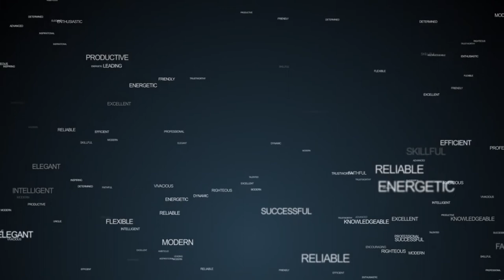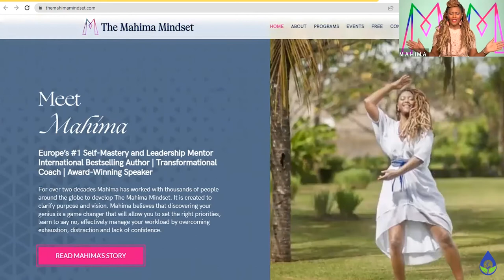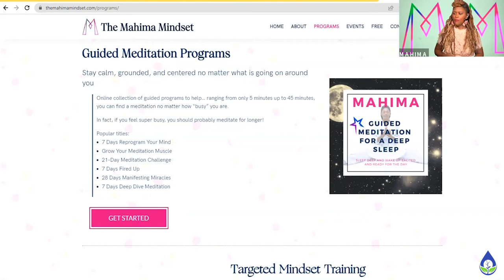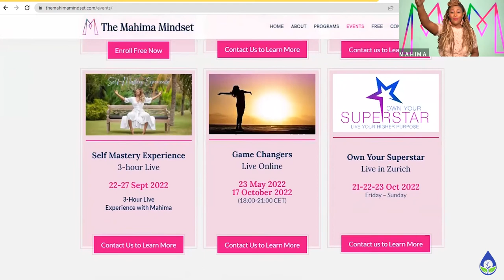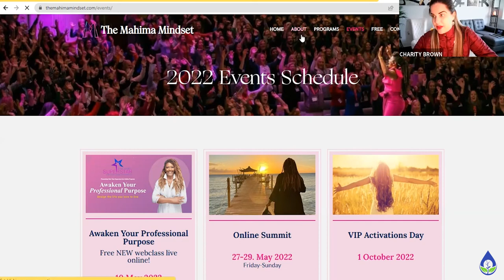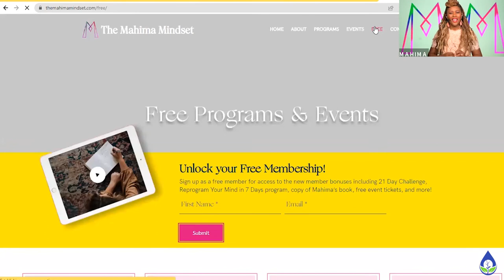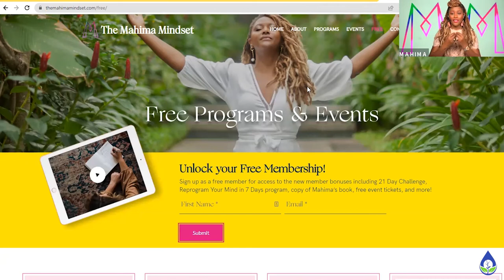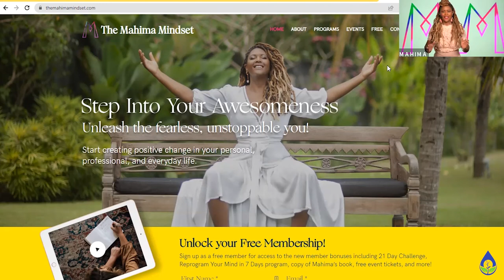Business Leadership & Listening to Our Inner Voice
Mahima Lucille Klinge is the founder and CEO of Mahima Mindset, a self-mastery and leadership mentoring program.  Her transformational coaching has inspired individuals, business leaders and organizations globally to take personal accountability for their lives by utilizing the most empowering tool of directed-meditation. She believes that everyone performs at their best when positive and peaceful in the now.  She has revolutionized the art of joyful living by sharing her remarkable journey from fear and chaos to courageous inner peace and purposeful order.
Tune in as Charity and Mahima discuss:
What caused her entrepreneurship journey to be redirected.
The factors that cause a shift in consciousness and create an elevated reality.
How to find the bigger vision and inner calling within oneself.
Where to build a new future and release the past.
What the power of meditation is.
The techniques used in her programs of directed-meditation.
How to experience internally and externally freedom.
The true meaning of giving and receiving.
The power of living in the now.
How to attract individuals who are currently resisting the mindset shift created through meditation.
How to effectively dismantle our religious beliefs and unite humanity.
The free membership program with a 21-day meditational challenge that requires only 15-minutes daily.